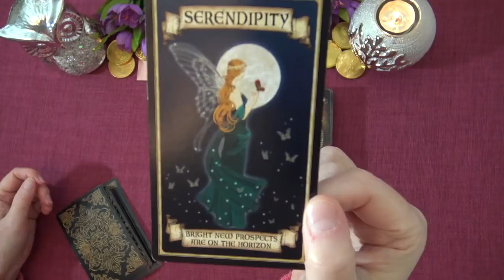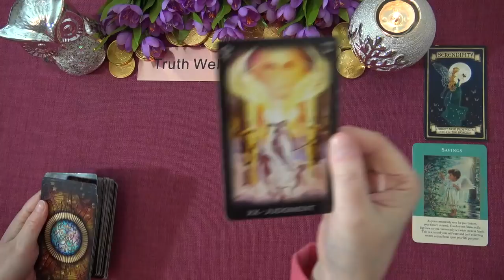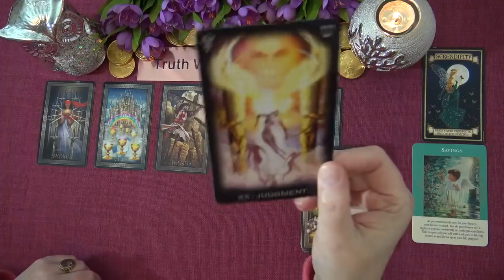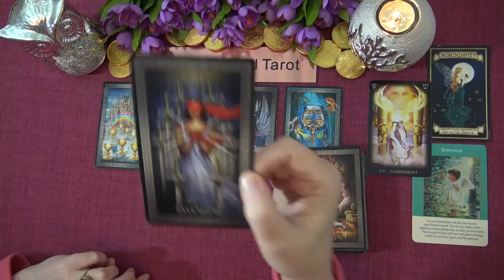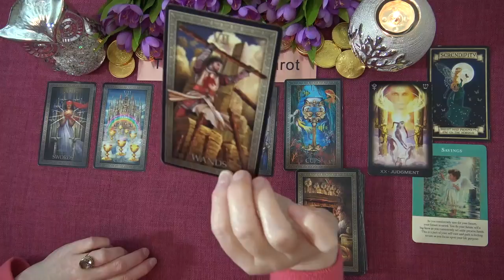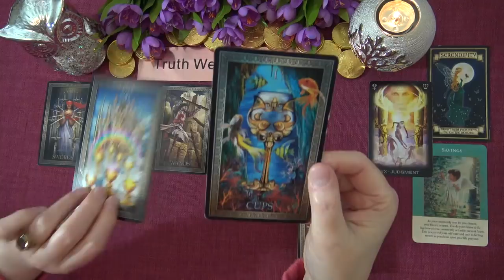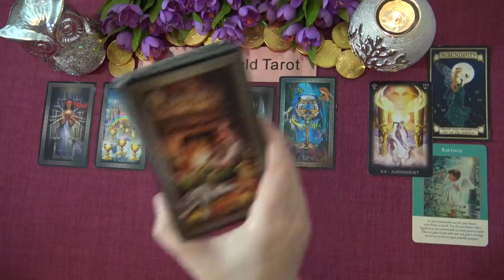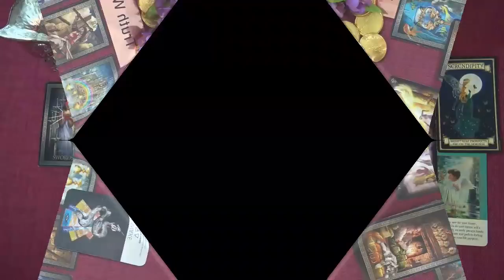SCORPIO MONEY & CAREER - FEBRUARY-MARCH 2021 "A RAINBOW OF BLESSINGS SCORPIO!" Tarot Reading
Welcome to the Truth Well Told Tarot Channel on YouTube! I hope you enjoyed your Scorpio Money & Career Tarot Reading. I am an intuitive Tarot Reading and I offer general daily tarot, weekly tarot and monthly tarot readings.

Andrea xx